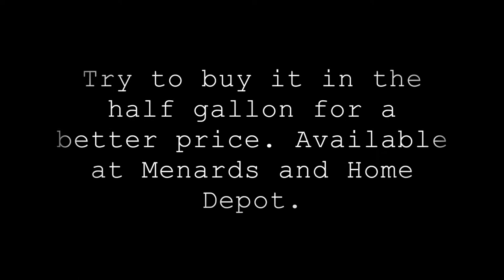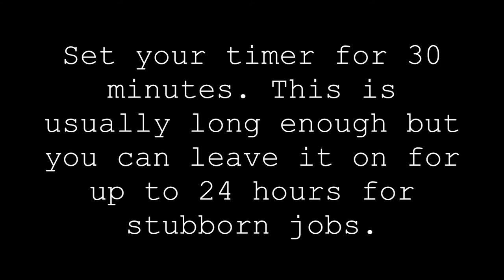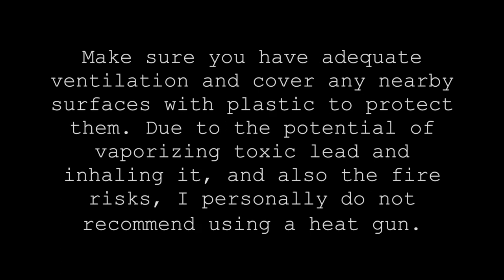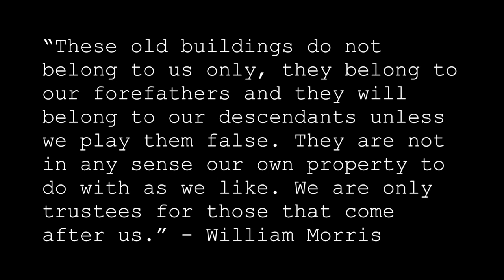How to Strip Paint From Victorian Woodwork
This is how I simply and safely stripped the paint from the staircase in my turn of the century home and restored it!

Always read product labels before beginning work and make sure you follow local regulations in regards to disposal of construction waste and possible lead content. Keep yourself and our environment safe!

The song is Hot Lips by Bill Brown and His Brownies.